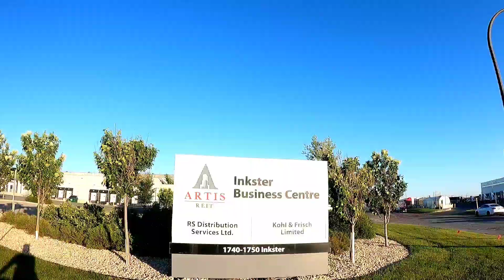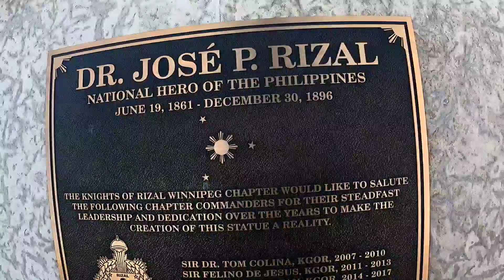Rolling into the best days of summer@winnipeg with my cousin kevin